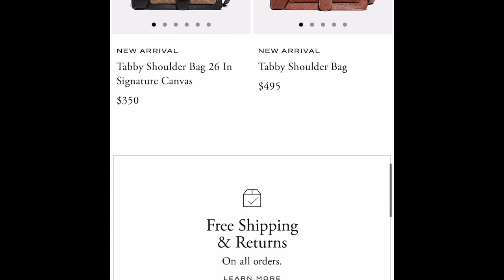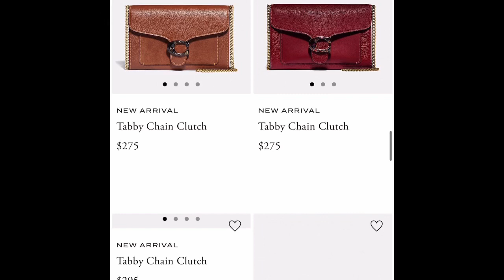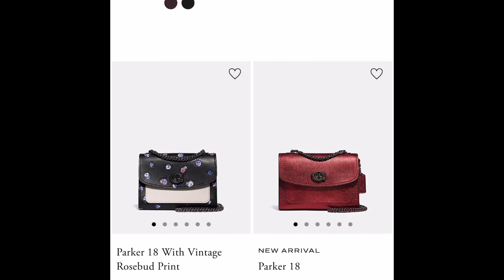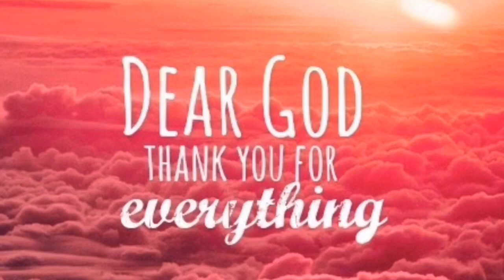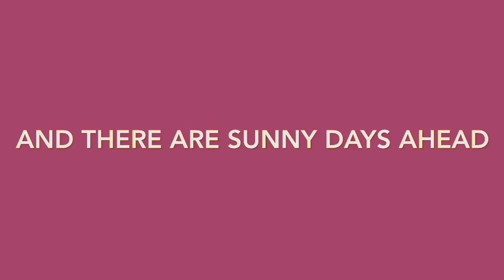Coach Handbags Sale Shopping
Coach Handbags Sale Shopping 2019- Coach Handbags clearance 2019-I found some cute Coach bags on sale in this Coach shop with me. I really like the black leather Coach and blue ombre Coach, they a good deal. I like the floral Coach handbags , Im glad they finally went on sale. They had so many Coach cross body styles on sale. I use my Coach cross body on all my trips its super handy to be hands free while traveling. This sale is at Dillards in the Coach handbags section. I think this weekend is extra 30%off. I am going to go and see. I wanted to share hope you like! Thanks for shopping with me!